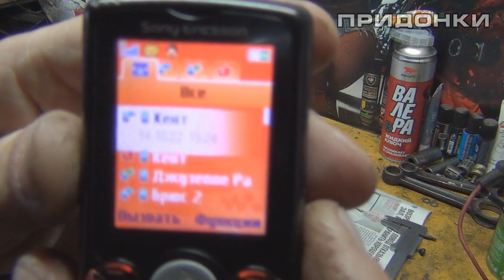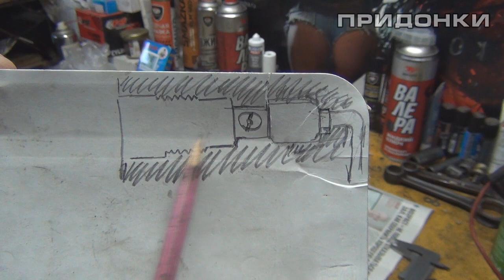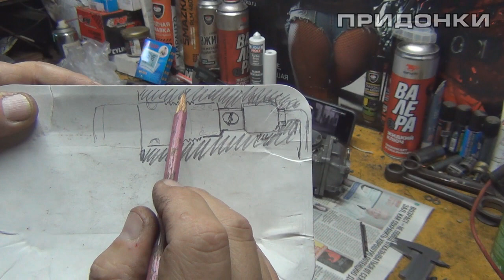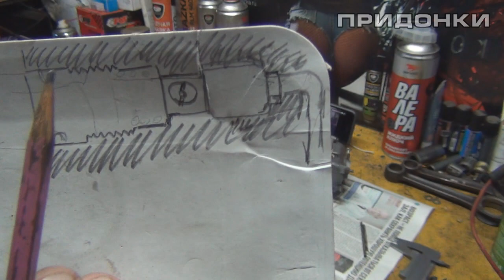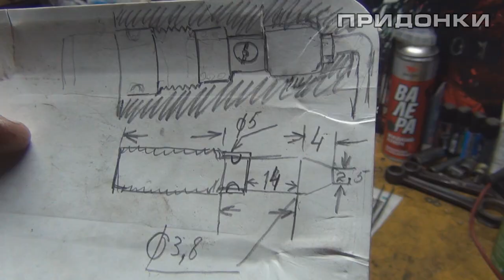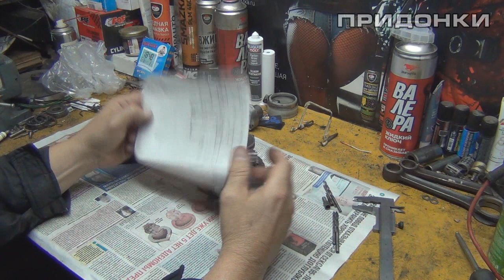Приехал от Джузеппе на придонье с плашкой и метчиками М6 0,75 набросок винта качества на TS200R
• Вы можете оказать любую финансовую поддержку нашему каналу.
Мы будем Вам очень благодарны.
Перевод средств:
-Банк: Сбер Банк
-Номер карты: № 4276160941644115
-Владелец: Валентин Валентинович Щ
• Ссылка